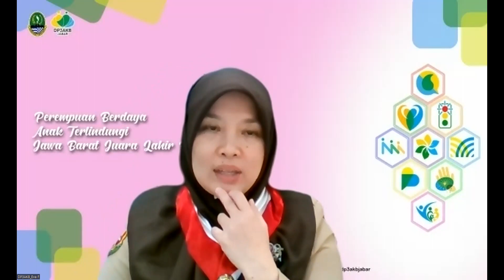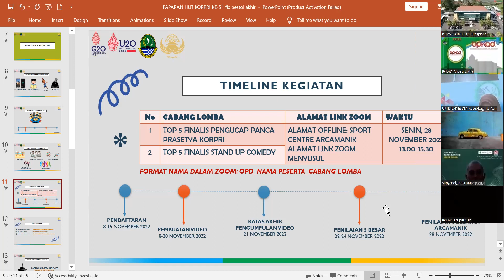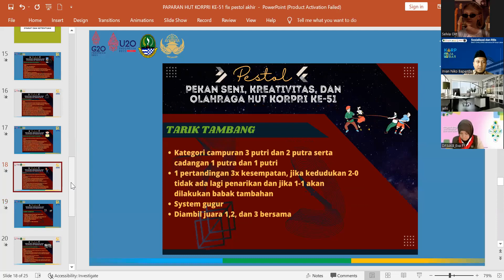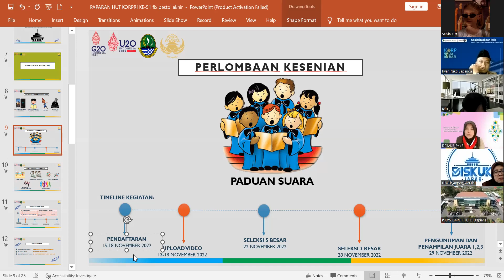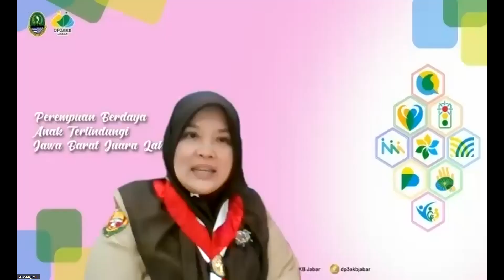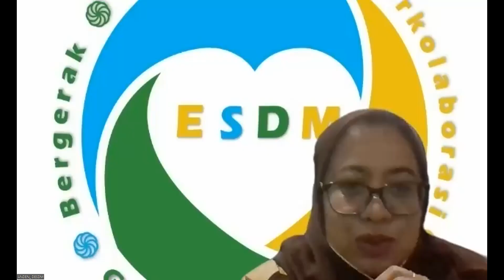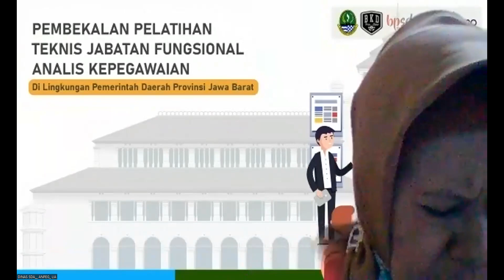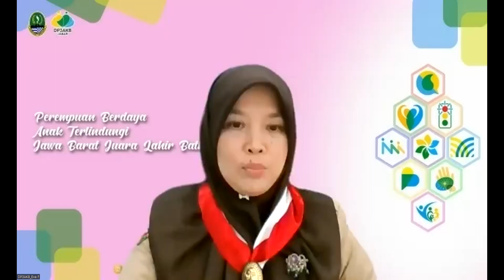Technical Meeting HUT KORPRI Ke-51